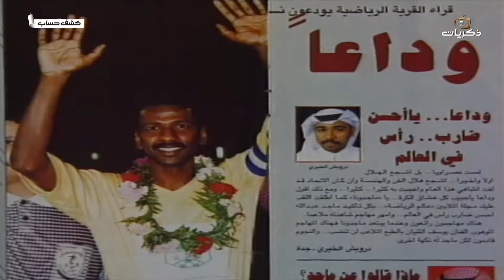برنامج كشف حساب مع الأسطورة ماجد عبدالله -الجزء الثاني-